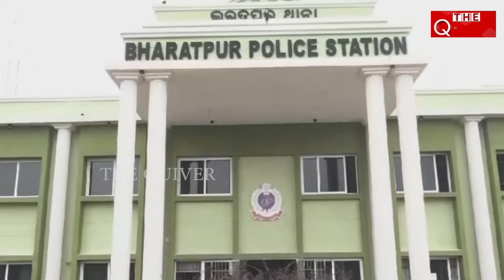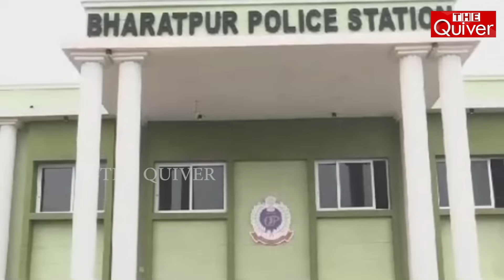Now IPS Arun Bothra smelling very good to State BJP | ନବୀନଙ୍କ ଜାକେଟରେ ମୋହନ | The Quiver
ପୁଣି ସେହି ଅରୁଣ ଅର୍ଥାତ ଅରୁଣ ବୋଥ୍ରା । ପୂର୍ବର ନବୀନ ସରକାର ସମୟରେ ପରୀ, କୁନ୍ଦୁଲି, ନବ ଦାସ ହତ୍ୟାକାଣ୍ଡ ତଦନ୍ତ କରି ବେଶ ବିବାଦୀୟ ହୋଇଥିବା ଅରୁଣ ବୋଥ୍ରା ବିଜେପିକୁ ଗନ୍ଧାଉଥିଲେ । ସେ କାଳେ ବିଜେଡିର କୋଠପୁଅ ଥିଲେ । ରାଜ୍ୟର ଅନେକ ହାଇ ପ୍ରୋଫାଇଲ ଅପରାଧରୁ ବୋଥ୍ରା ନବୀନ ସରକାରଙ୍କୁ ଉଦ୍ଧାର କରିଦେଉଥିଲେ । ତାଙ୍କ ତଦନ୍ତ ଠିକ ନୁହେଁ ।